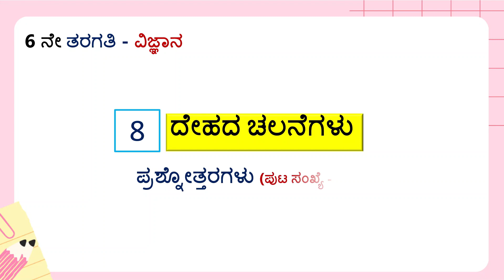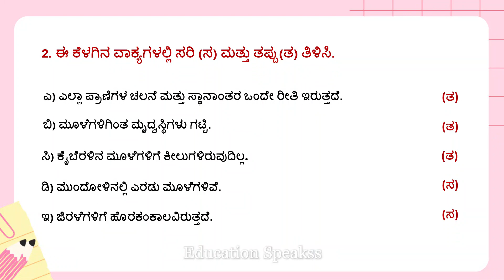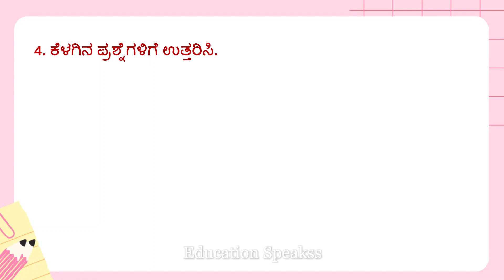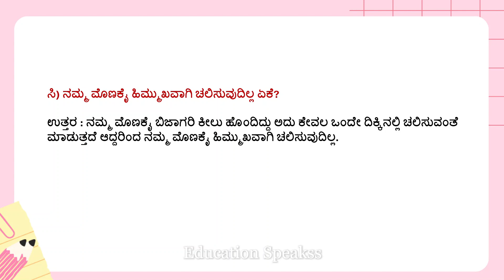ದೇಹದ ಚಲನೆಗಳು | 6th Std | Question Answers | Science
Dehada Chalanegalu Questions and Answers 6th Standard Science
6 ನೇ ತರಗತಿ - ವಿಜ್ಞಾನ ದೇಹದ ಚಲನೆಗಳು